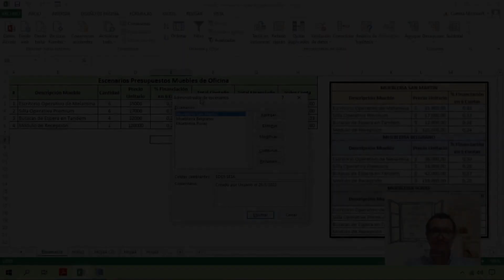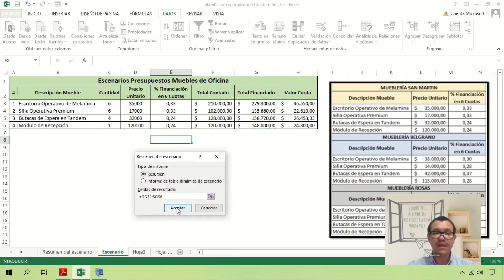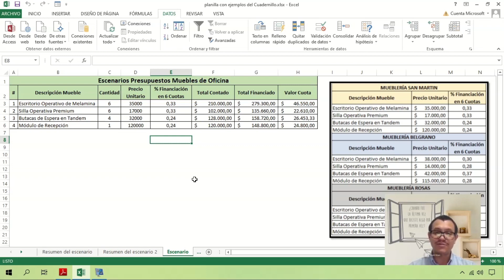Microsoft Excel 2013 Nivel 2 - Unidad 3: Tema 05 - Resumen de Escenarios 2024